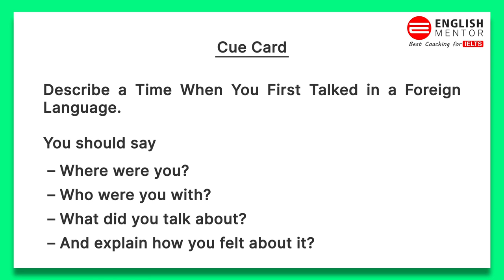Describe a time when you first talked in a foreign language | IELTS Speaking CueCard | SampleAnswer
IELTSSpeaking IELTSCueCard Describe a time when you first talked in a foreign language
Describe a time when you first talked in a foreign language.
Who were you with?
What did you talk about?
And explain how you felt about it?
 IELTS Speaking Cue Card | Sample Answer | English Mentor

Our Key features are:
• Personalized Coaching
• Experienced